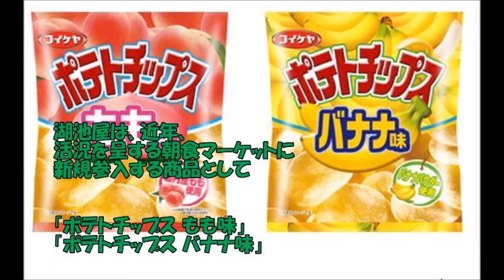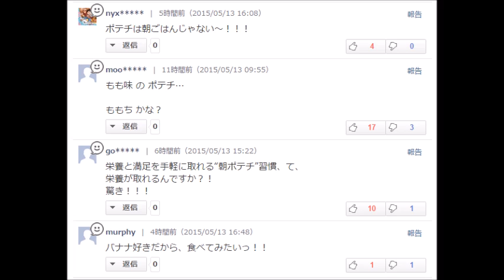朝からポテトチップスを食べる！？もも味とバナナ味って？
朝からポテトチップスですか～。。

もも味とバナナ味ということで
どんなポテチになってるのかかなり気になる！

この発売を機に朝食にポテトチップスを食べる人が
増えるんでしょうかね？

【画像引用元】